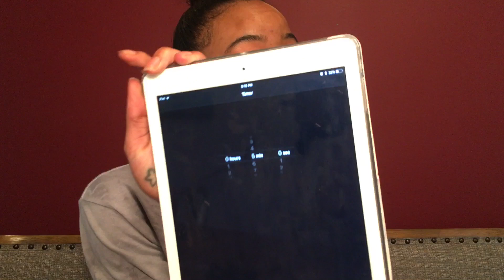Faded Makeup / Epic Fail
With great pride I attempt my hand at the 5 minute faded makeup challenge. Click and see if I’m able to complete the challenge with a breeze.

If not your missing out on Votes, Dope Pictures, Lives, plus more‼️

SC:leahnumber3